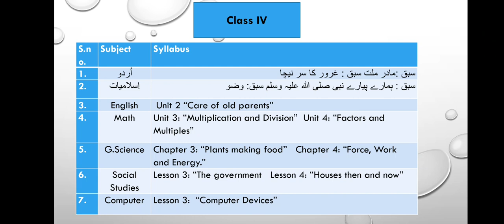2nd Assessment Syllabus CLASS IV SYLLABUS